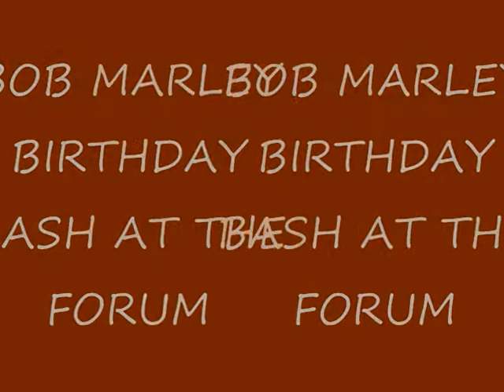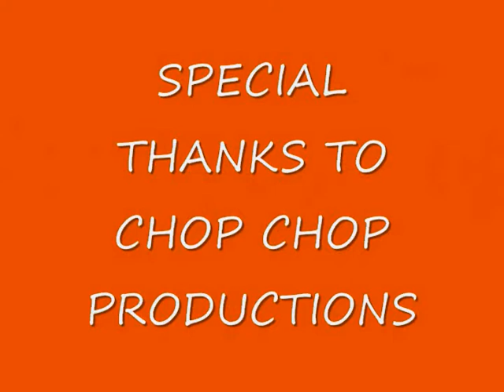IYA INGI PERFORMS WORLD CRISIS LIVE IN CANADA.wmv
IYA INGI TACKLES GLOBAL ISSUES